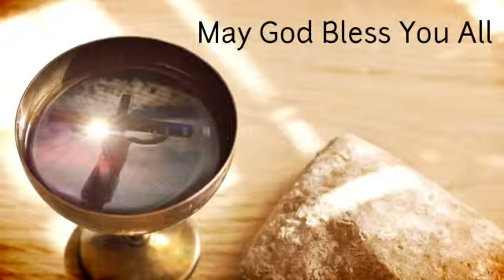Good Friday Weekend Meets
మీ స్నేహితులతో తపక్క రండి